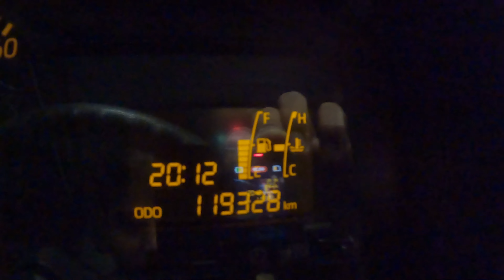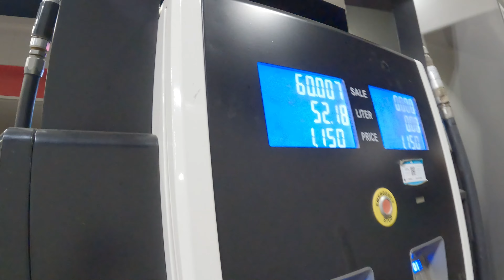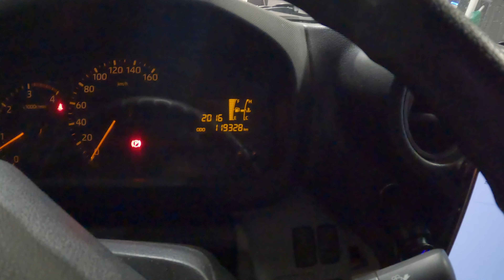#140 Taif Road Blocked 😱 Saudi k sary Trailers issi Road py Aa Gy hyn kia ?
trucking
saudi trucking
saudia trucking
saudi arabia
trucking vlog
trucking jobs
saudi truck driver
best trucking company saudi arabia
best trucking companies
best paying trucking jobs
truck driver saudi arabia
saudi arabia truck driver
truck driver life in saudi arabia
how to purchase visa for trucking in saudia arabia
saudi arabia truck driver life
trucking vlogs
australia trucking
saudi truck life|
canada trucking
trucking income

driver job in saudi arabia
driver jobs in saudi arabia
truck driver salary in saudi arabia
company driver job in saudi arabia